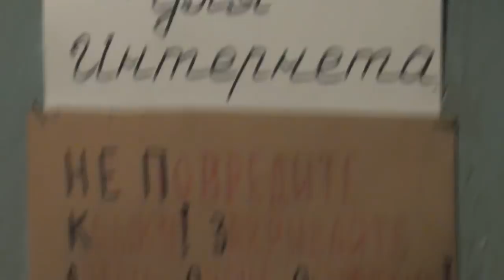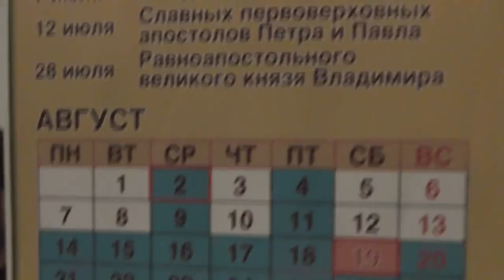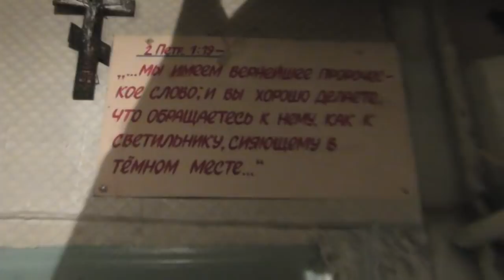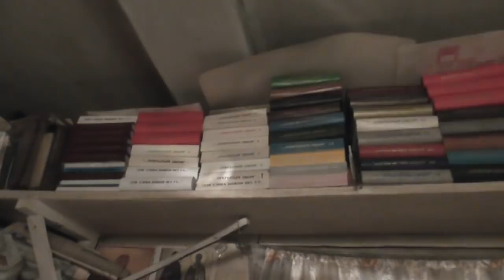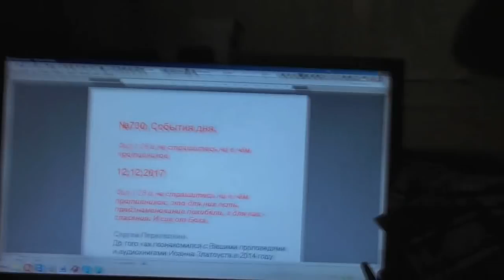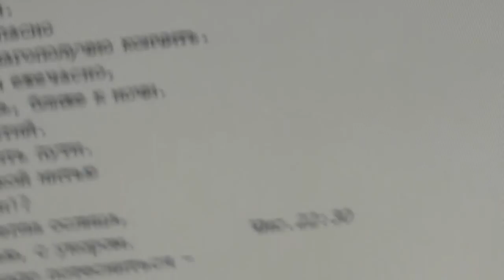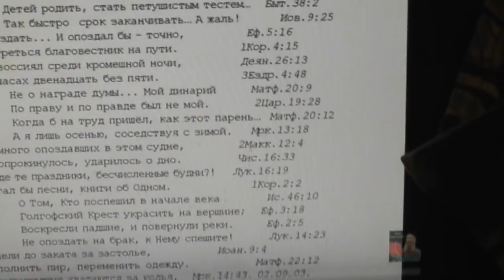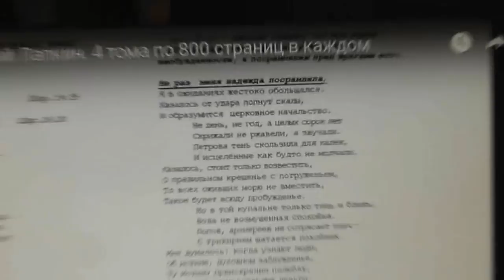Вопрошающим осмотр стола и жилища в обычное утро. 13. 12. 2017